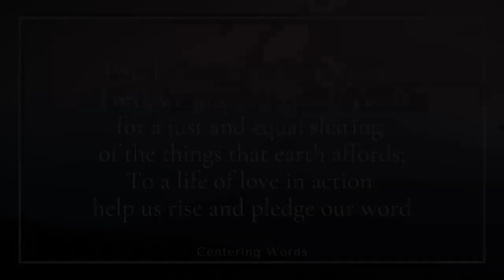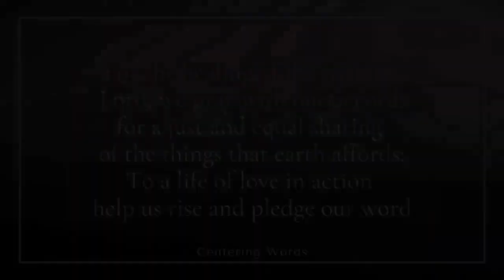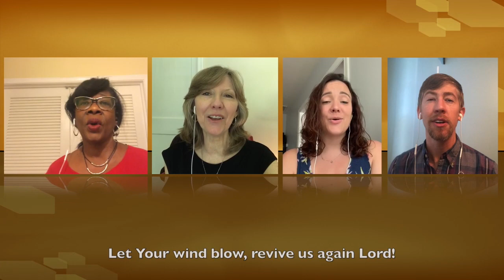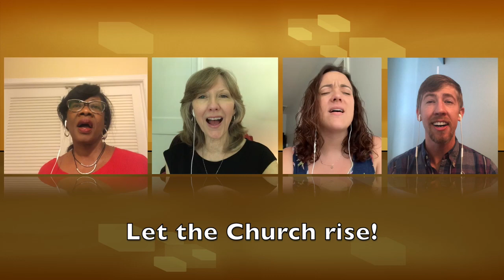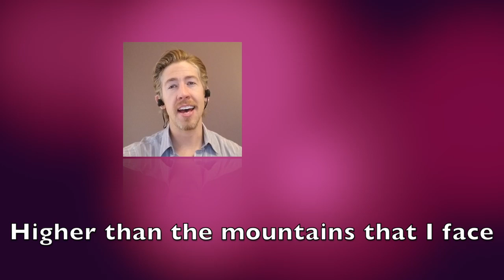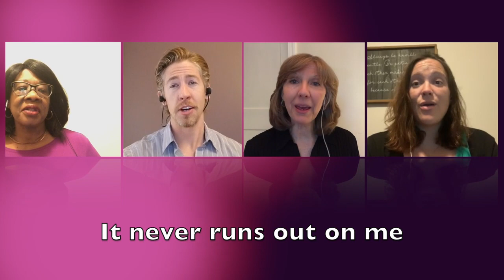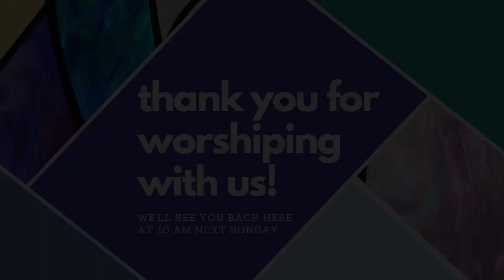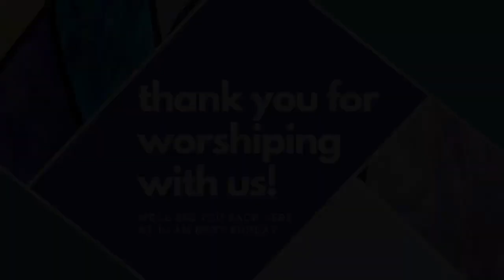January 31 Worship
Welcome to worship with North Decatur UMC!
Sermon Series - Flourishing: Becoming You